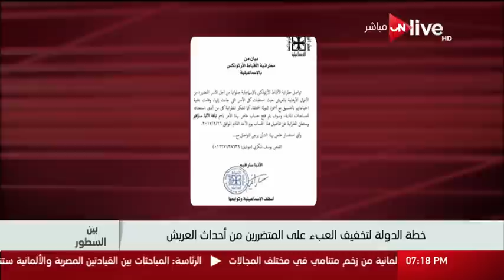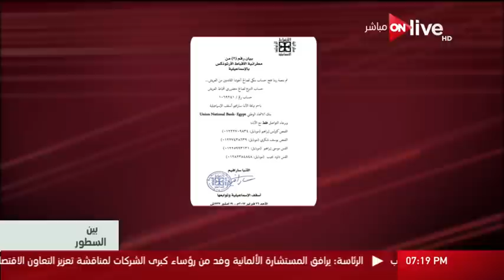بين السطور - أمانى الخياط | الحلقة الكاملة - الأحد 26 فبراير 2017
حلقة بين السطور .. الأحد 26 فبراير 2017
الموقع الرسمي للقناة  ..